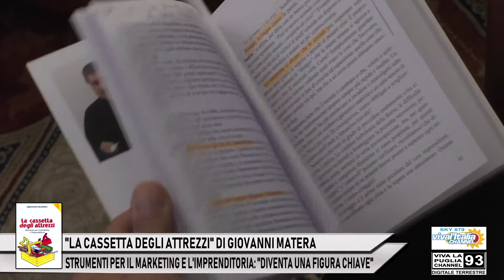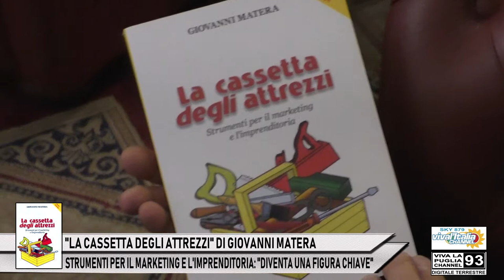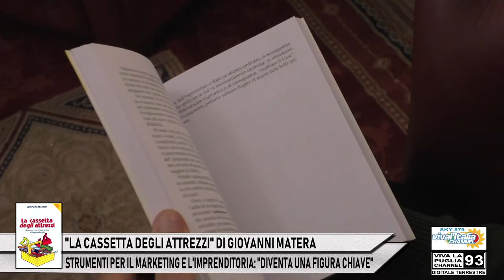13 - "LA CASSETTA DEGLI ATTREZZI" DI GIOVANNI MATERA: “DIVENTA UNA FIGURA CHIAVE”